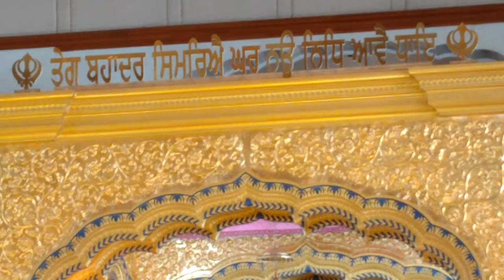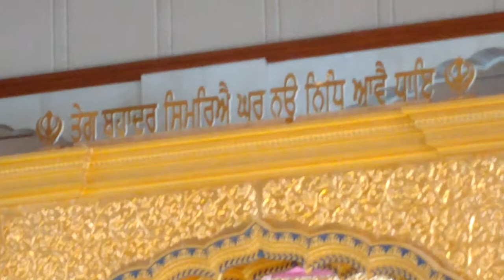Guruduwara Dukh Niwaran Sahib ji Ludhiana | Manjot Singh Vlogs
Guruduwara Dukh Niwaran Sahib Ludhiana